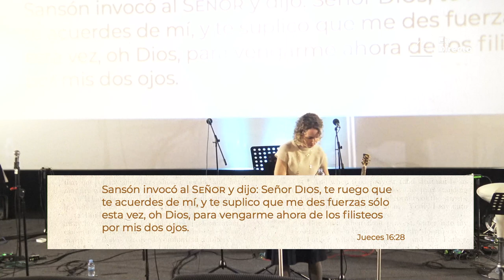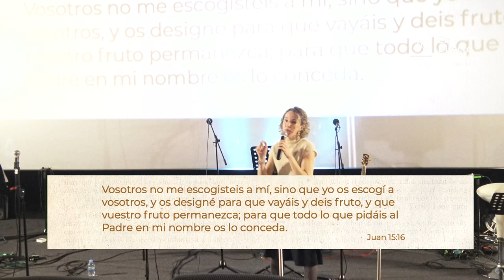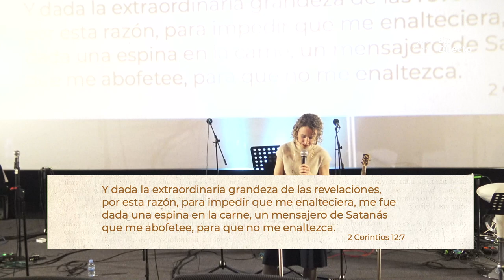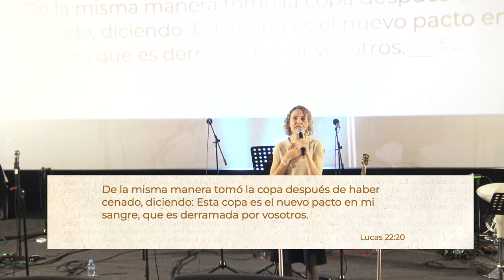Sansón | La fe que crea la historia | Jaz Jacob